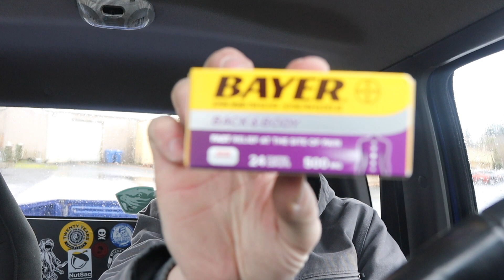Today sure was something else you know way too long of a day ￼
So, today was way too long of a day working you know it sure was something else but there’s brighter days ahead hopefully you never know anyway, hopefully all y’all enjoyed today’s work ￼vlog